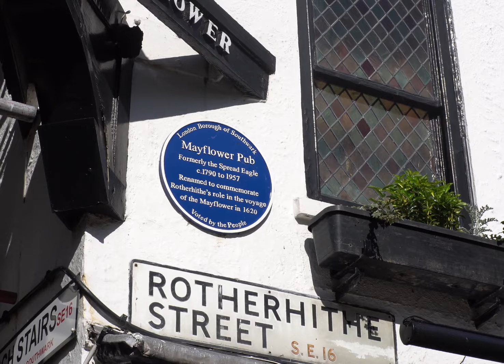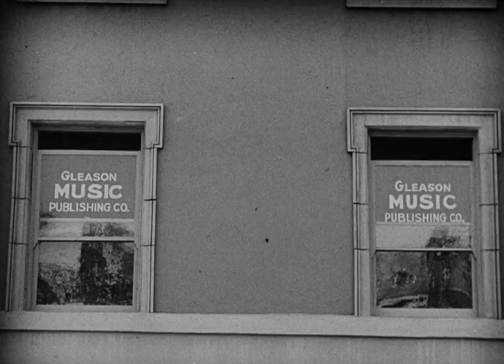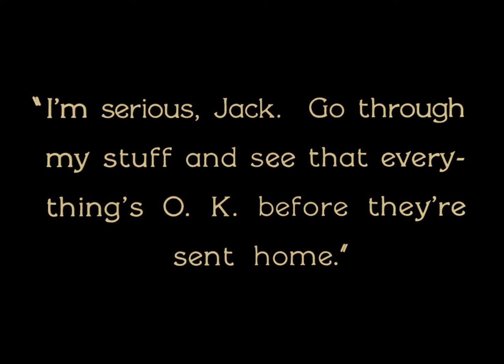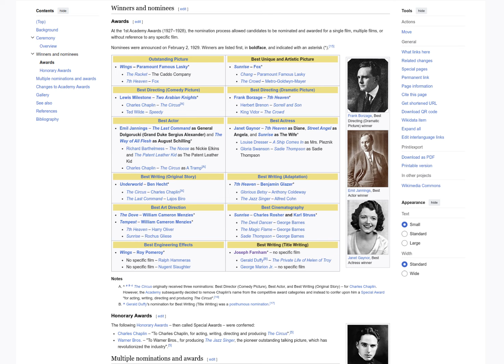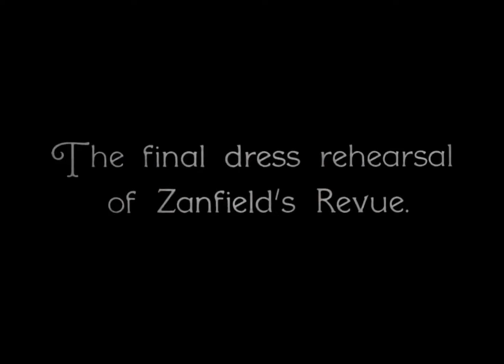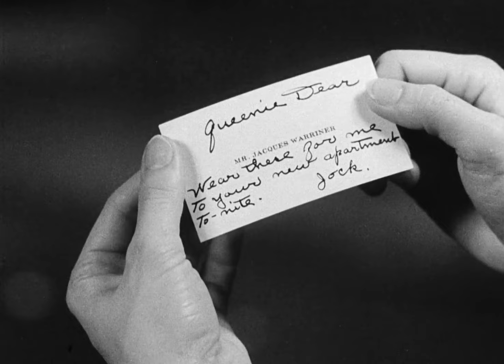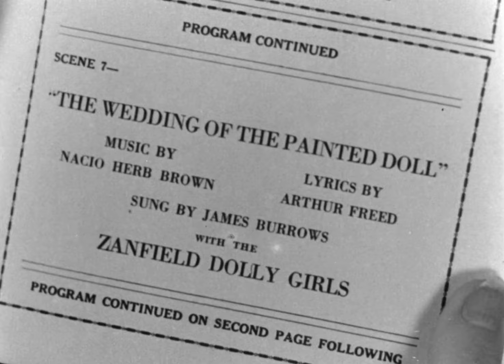The Broadway Melody - The Next Best Picture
The second episode of The Next Best Picture, talking about the 1929 movie The Broadway Melody, the winner of Outstanding Picture at the second Academy Awards in 1930.

Recorded at:
AJP Studio B
and outside The Mayflower

Sound Recording:
AJP Technical

Score & Sound Mastering:
Lanturn

Title Theme:
"Victory Fanfare (Light Wills Ever)" by Dylan Kelk

Thanks to Chantal Feduchin-Pate and Tatiana for inspiring this.

Thanks to Poppy Hillstead and Chris Timoney for script assistance.